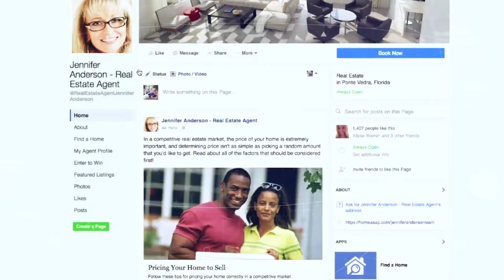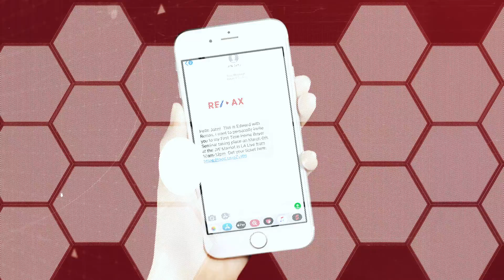Remax Innovative Marketing and Technology Driven